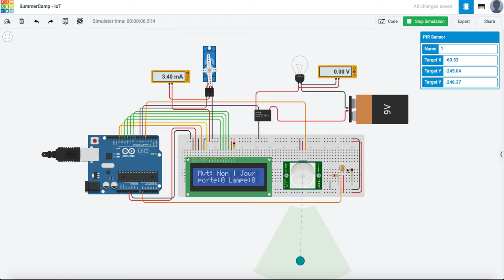SummerCamp 2020 - A la découverte de l'IoT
60 jeunes Saint-quentinois âgés de 16 à 25 ans sont devenus des cracks du numérique grâce au Summercamp qui s’est déroulé du 20 au 31 juillet 2020.

Le parcours de formation imaginé par Pop School et O’Clock, a permis aux summercampers les objets connectés et l'IoT. Voici leur projet.